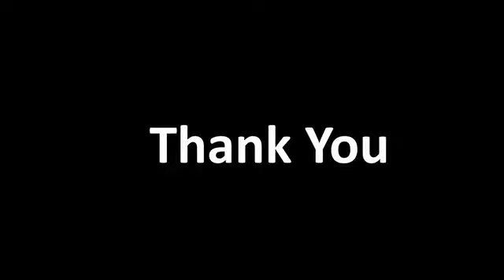BALAJEE KA BACHPAN CLASS 3RD MORAL SCIENCE LESSON 2 THE FOX'S PLAN